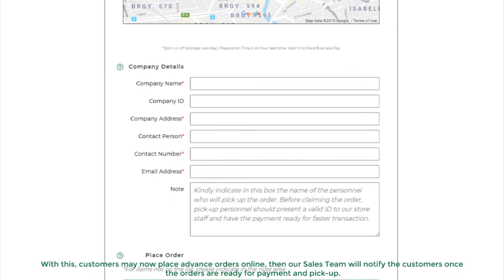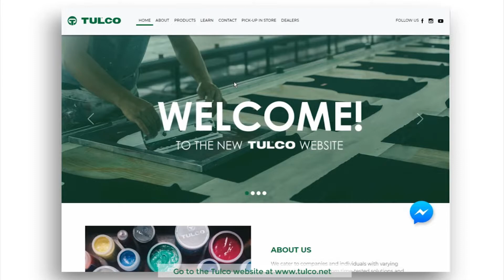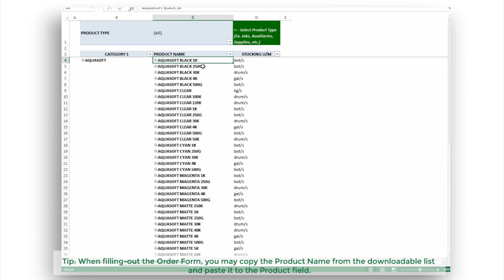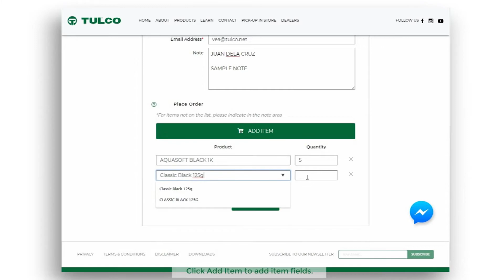TULCO How-to: Pick-up in Store Website Function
Hello mga ka-hagod!

A few months ago, our newly-developed website went live. Aside from its new look, we also included new features that will make your shopping experience better. One of these new features is the PICK-UP IN STORE Order Form.

This video will walk you through the process on how to place your orders via this function.